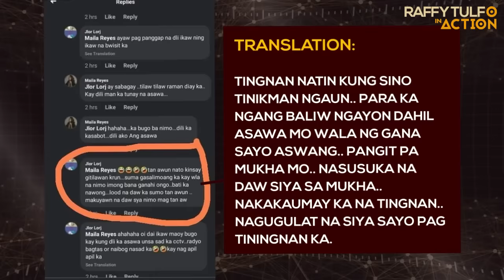ANG LAITERANG PROUD KABIT!